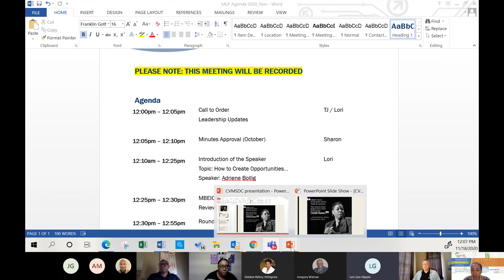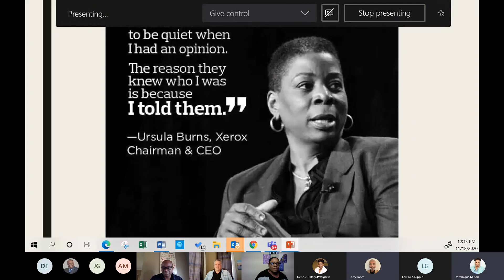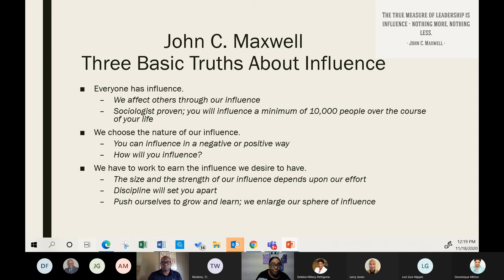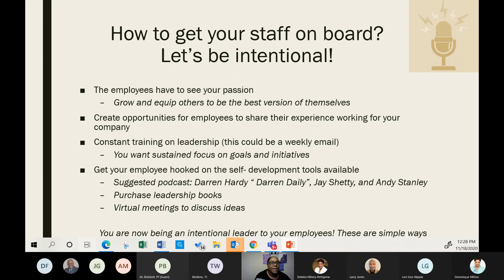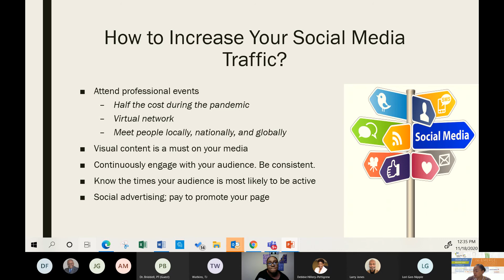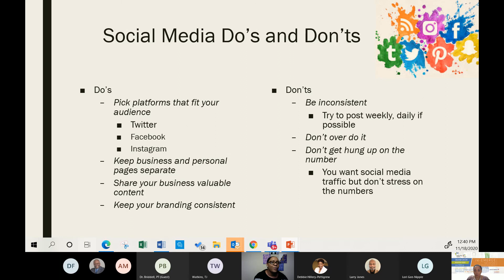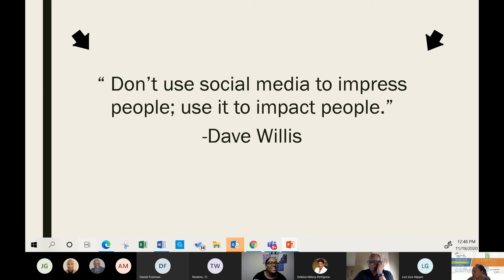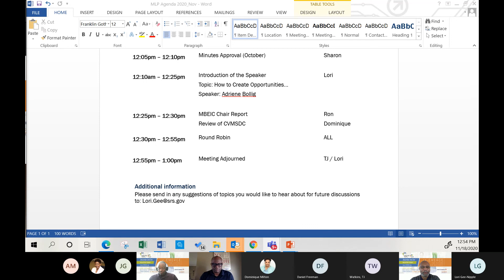MLP RING Meeting November 2020